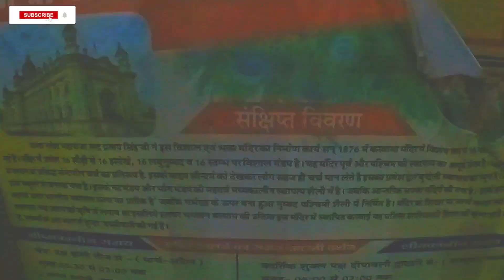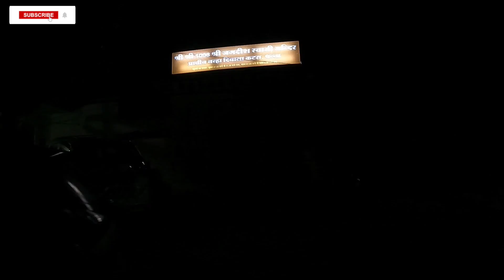बलदेव मंदिर (st.paul Charch London) || जुगल किशोर मंदिर || Panna Local Tour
Camera - Vivo V21, SJ CAM4000 AIR, GOPRO 9
Mike , MANOVA

panna
panna, Madhya Pradesh
panna national park
panna tiger reserve
panna tiger safari
panna waterfall
panna temples
panna travel vlog
panna local tour
places to visit in panna
must visit place of panna
places to explore in panna
nearby places of panna
hotels in panna
budget stay at panna
pandav fall
pandav Waterfall
pandav pravas
pandav caves
panna diamond mine
panna tree house
Ken river